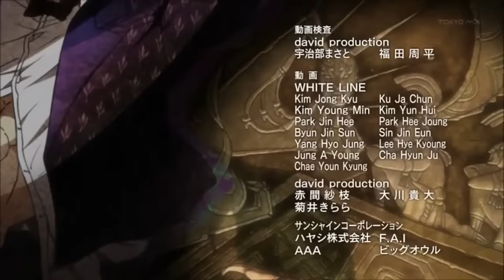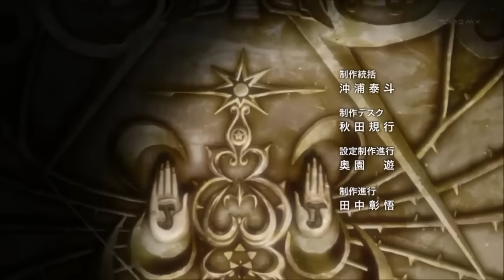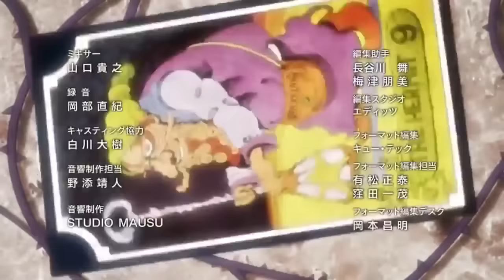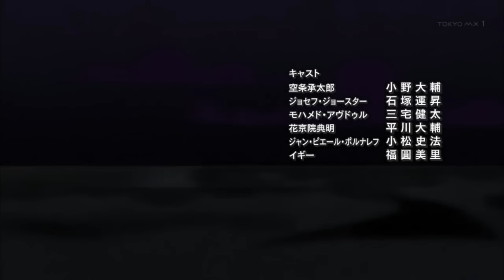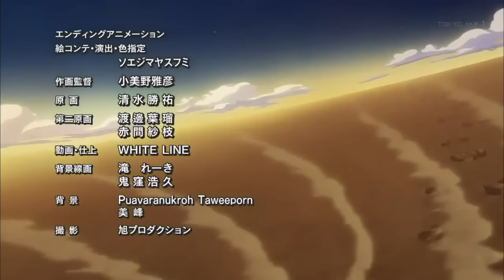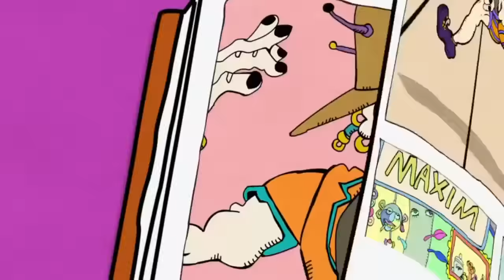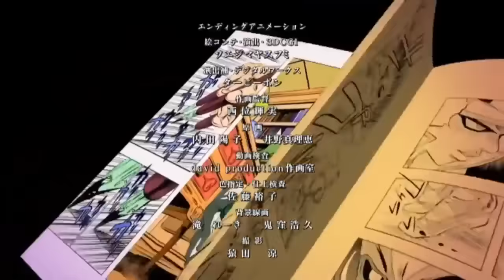Jojo's Bizarre Adventure: All Endings [Part 1 to 4]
All JJBA Endings Part 1 - 4

0:00 Phantom Blood ED: Yes - Roundabout
1:30 Battle Tendency ED: Yes - Roundabout
3:01 Stardust Crusaders ED1: The Bangles - Walk Like an Egyptian
4:29 Stardust Crusaders ED2: Pat Metheny Group - Last Train Home
5:58 Stardust Crusaders ED ep 53: Makoto Yasumura and Motoko Kumai - Akuyaku◇Concerto ~Oingo and Boingo~
7:27 Stardust Crusaders ED ep 62-63: Hidenobu Kiuchi and Motoko Kumai - Akuyaku◇Concerto ~Hol Horse and Boingo~
8:57 Diamond is Unbreakable ED: Savage Garden - I Want You

All rights to Hirohiko Araki, Lucky Land Communication & David Production